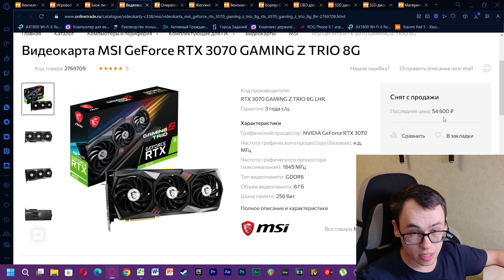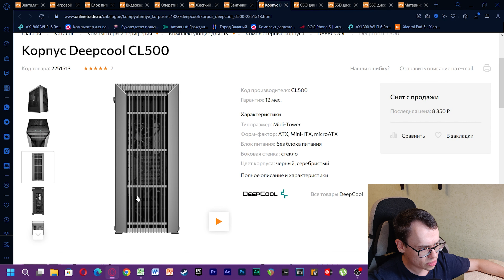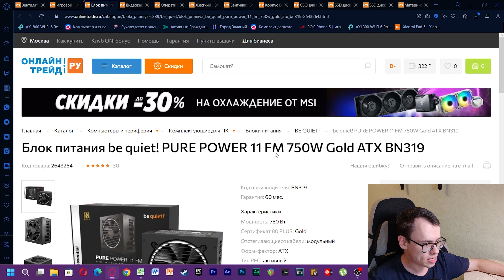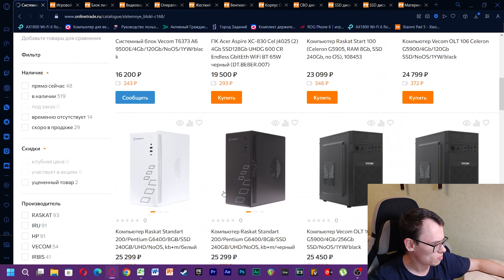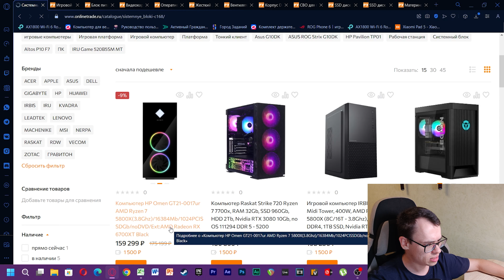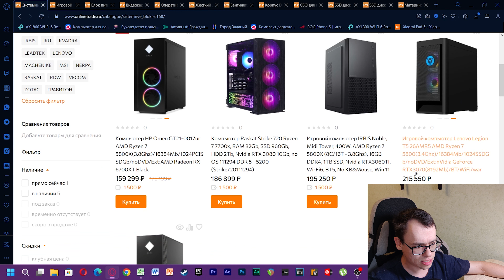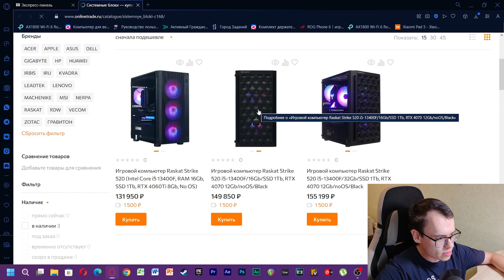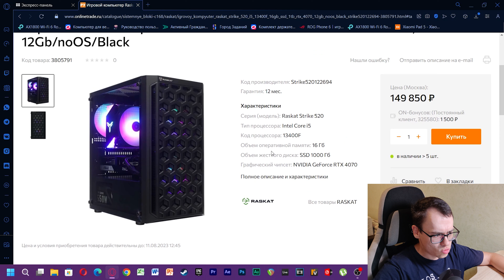Сколько стоит ПК на RTX 3070 и Ryzen 5700X в 2023 году, и что можно купить из готового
В этом видео мы поговорим о том, сколько бы стоил мой ПК на базе RTX 3070 и Ryzen 5700x с монитором или просто отдельный корпус

Характеристики ПК:
Видеокарта - MSI GeForce RTX 3070 GAMING Z TRIO 8G
ОЗУ Kingston FURY Renegade DDR4 16Gb 3600 MHz